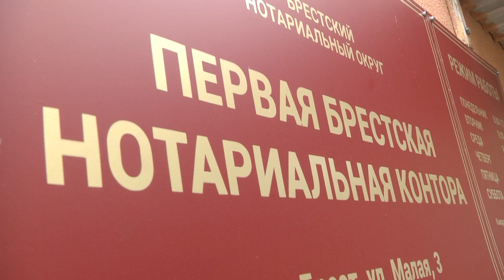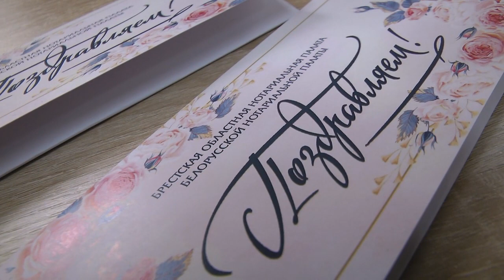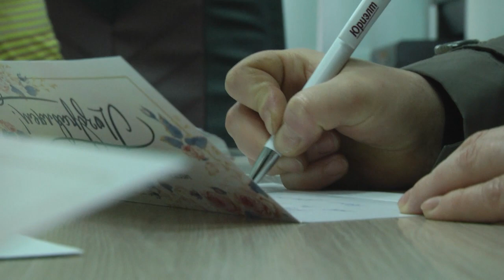2022-10-01 г. Брест. Акция нотариусов нотариального округа. Новости на Буг-ТВ.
Акция нотариусов Брестского нотариального округа «Помним. Ценим. Уважаем»
Активно к чествованию пожилых людей подключились и нотариусы Брестского нотариального округа.  В течение двух дней во всем регионе они провели бесплатные консультации, используя при этом различные формы работы. Мы уже рассказывали, насколько интересной получилась акция в Брестской областной библиотеке имени Горького, а вчера, помимо консультирования, прошли и чествования пенсионеров. «Помним. Ценим. Уважаем.» - говорили юристы каждому, кто пришел в этот день за помощью. И это еще не все подготовленные сюрпризы к празднику. Наталья Хомич продолжит тему.